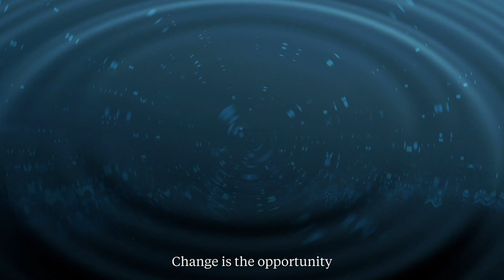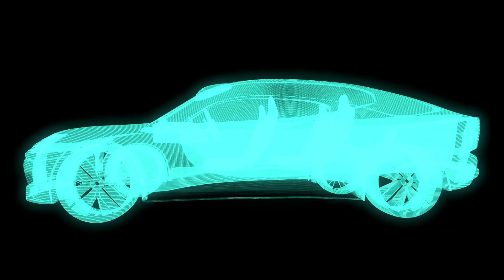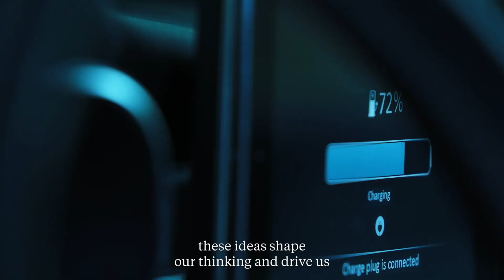Akkodis Introduces the Smart Battery at IAA Mobility 2023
Embrace Change, Innovate Mobility! 🚀

On our journey, we confront some of the most pressing challenges of our time. Technological leaps have put our precious natural resources at risk.

At Akkodis, we wholeheartedly embrace change. It fuels our disruptive ideas and innovation. We see ourselves as part of a larger ecosystem where small actions create potent synergies, reshaping the future in a smarter and more sustainable way.

Introducing the Akkodis Smart Battery concept - a testament to our commitment. Unlike conventional batteries, it combines various chemistries and cell types, powering diverse devices and adapting to emerging technologies. 🔋

Need to use your car battery in your electric scooter later? No problem! Our modular system allows easy inter-device replacement. Swap discharged modules with charged ones from power stations or home storage units for second-life usage. No more long charging times!

At Akkodis Mobility Solutions, these ideas drive us to reshape the future of mobility. ⚡

Join us at the IAA in Munich from September 5th to 8th at Hall B3, Stand E34 to meet our experts and experience our Akkodis Smart Battery concept live!